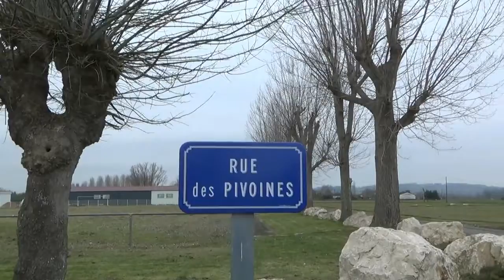Témoignages d'Enfants de Harkis au Camp de BIAS (47)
Bouleversant Témoignages d' Enfants de Harkis (47), le Dimanche 23 février 2020.